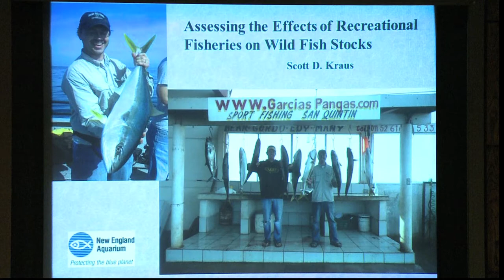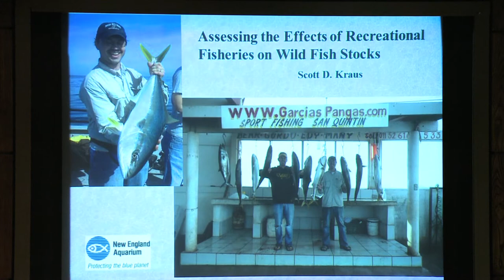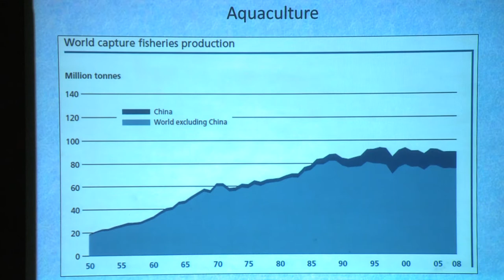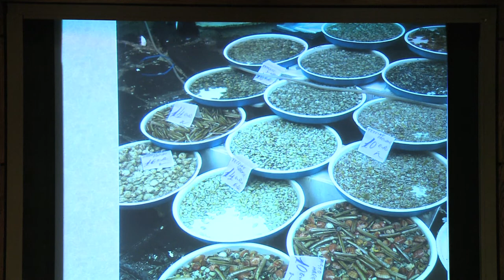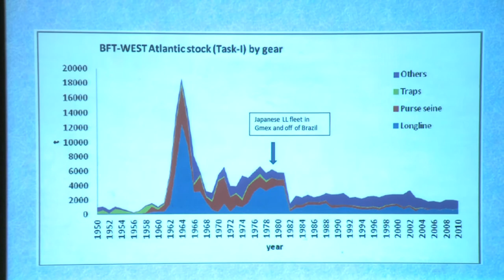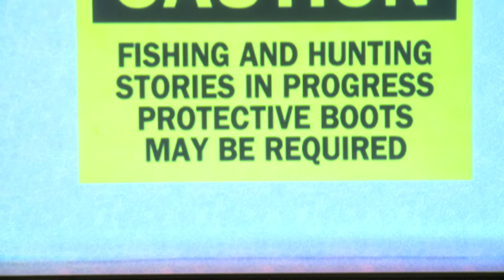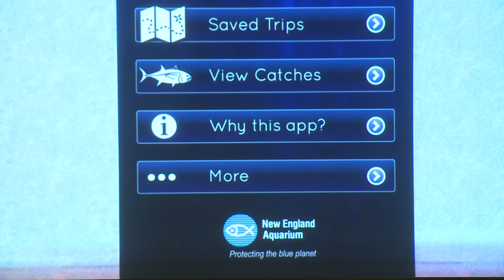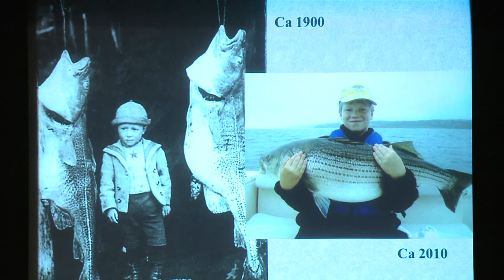Assessing the Effects of Recreational Fisheries on Wild Fish Stocks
Scott D. Kraus speaking at Roger Williams University on December 7, 2011.